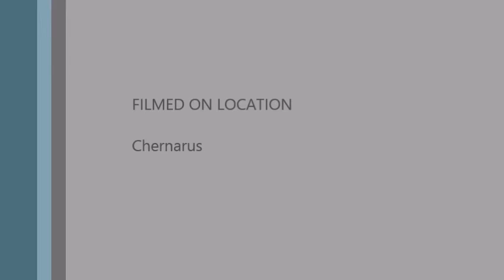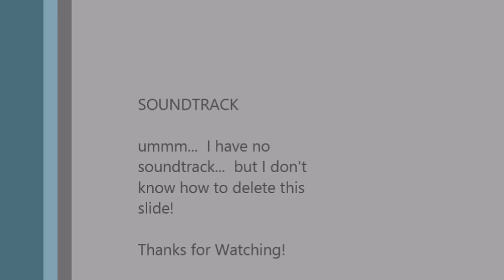DayZ: What NOT to Do. Episode 3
More What NOT to Do...  Finally a video that includes clips from a different perspective!